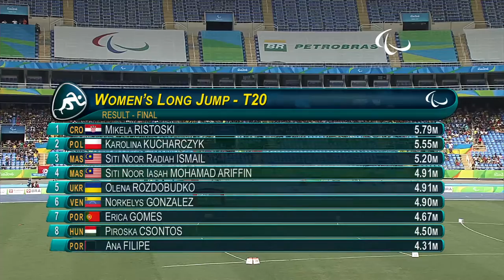Day 7 morning | Athletics | Rio 2016 Paralympic Games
Check out some of the best moments that took place on the eight morning session of Athletics.